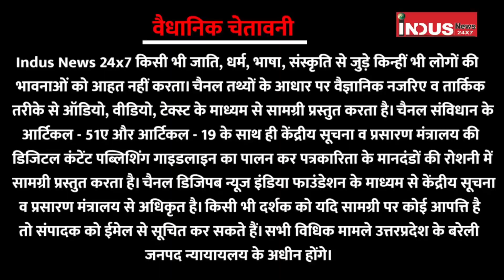Rudrapur में Factory की मनमानी, सैकड़ो मजदूरों को किया बाहर